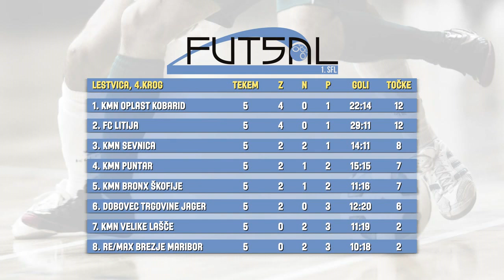futsal.si: Futsal magazin 6 (2013/14)